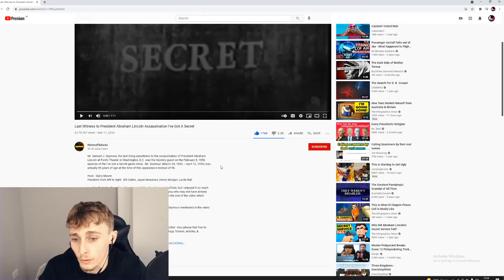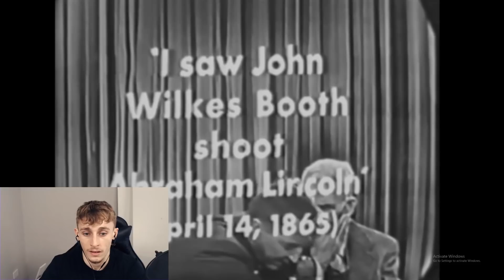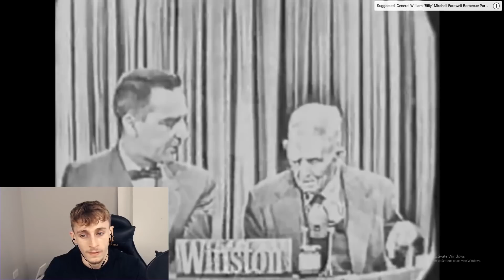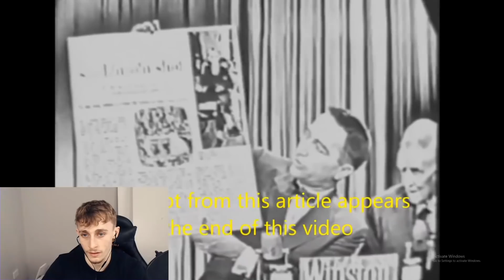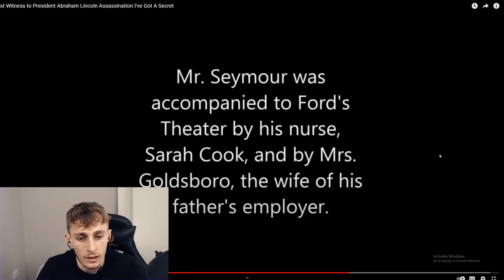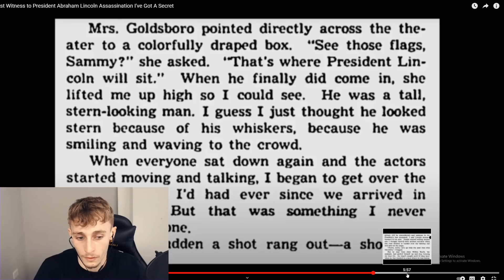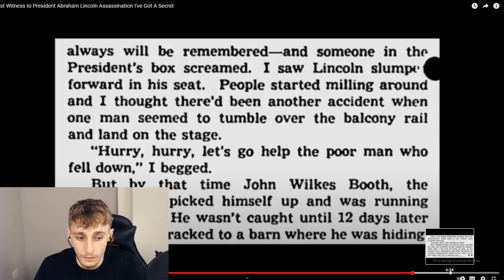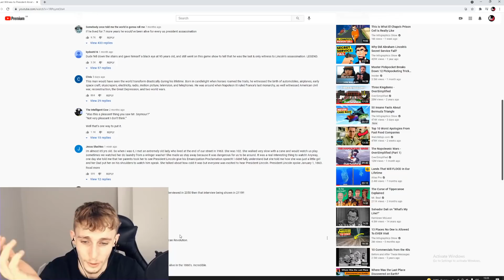Reacting to The Last Witness to President Abraham Lincoln Assassination | I've Got A Secret